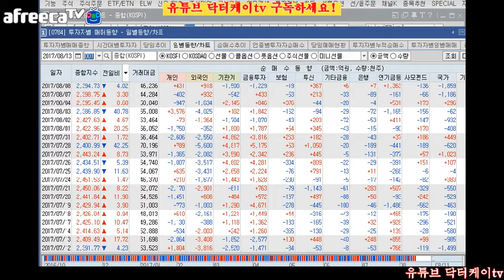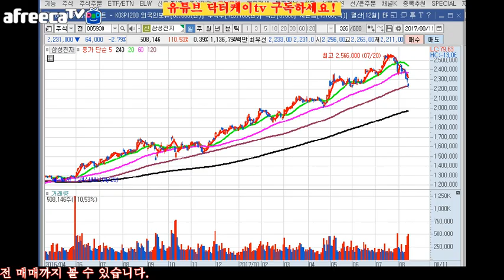= 닥터케이 TV = 주식 기초강의 49회/ 뉴스에 사서 뉴스에 팔아라!